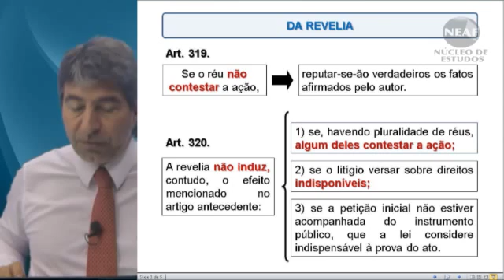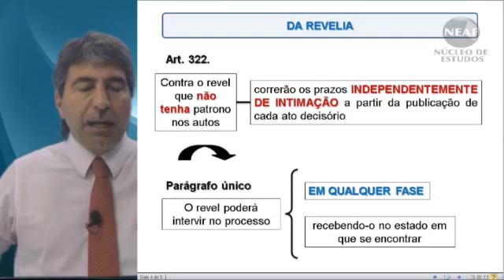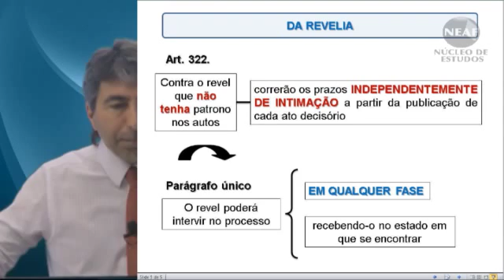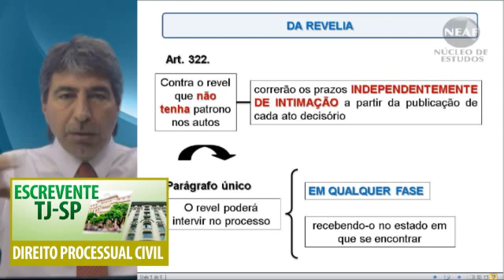Concurso TJSP - Escrevente - Direito Processual Civil - Revelia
Aula Grátis de Direito Processual Civil com o professor Ailton Cocurutto. Parte integrante do curso para TJ - SP.
Concurso público TJSP - Escrevente Técnico Judiciário.
A aula trata o assunto Revelia.